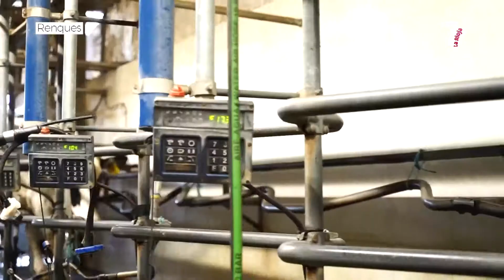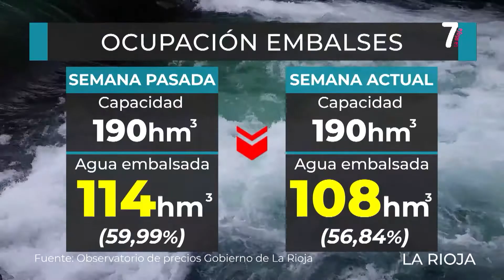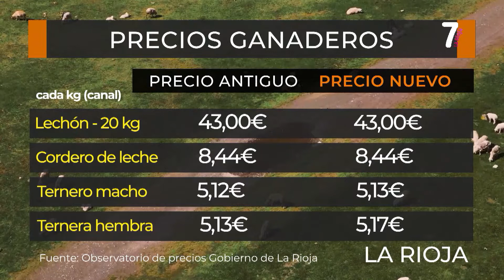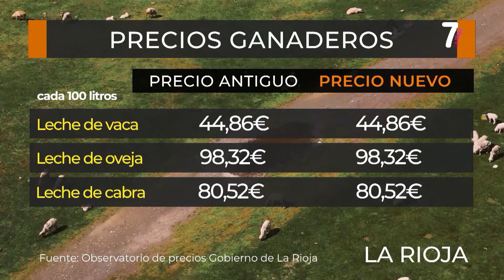RENQUES 24 08 2022